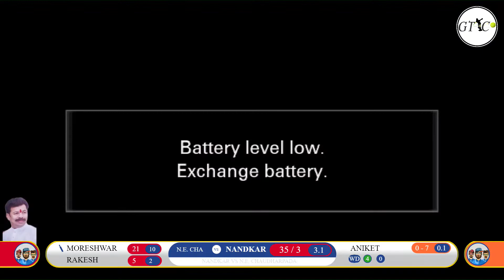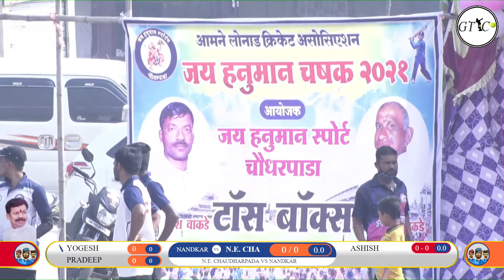NANDKAR VS N.E CHAUDHARPADA MATCH AT JAY HANUMAN CHASHAK 2021 CHAUDHARPADA